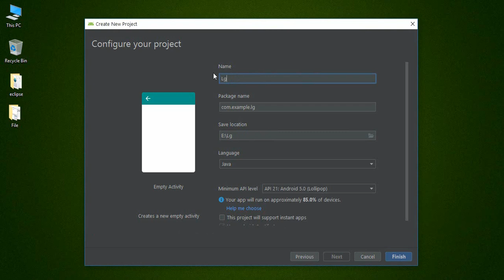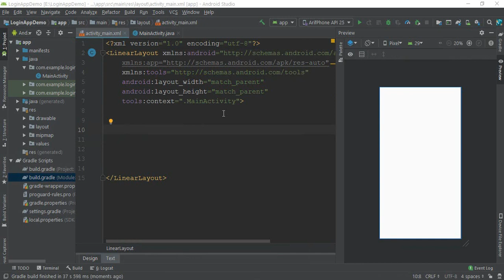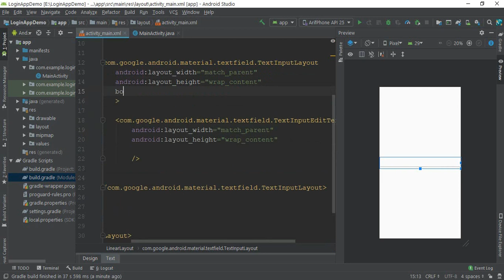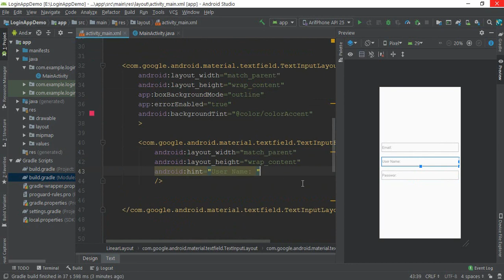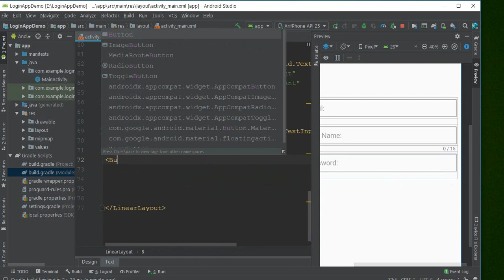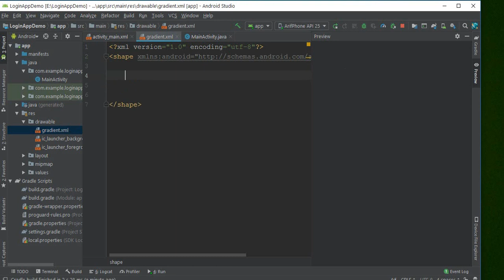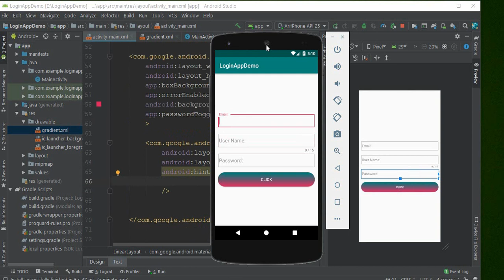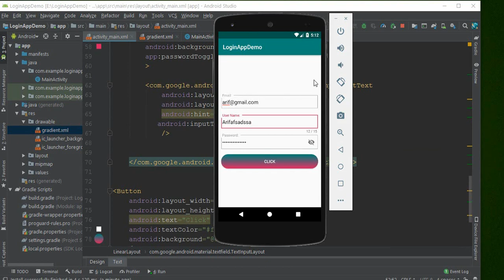Beautiful Login Screen || Advance Android Tutorial || (TextInputLayout)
hlw there toady i am going to show you how can you make a beautful login form through textInputLayout. It is very easy. you can implement it in your App every easily.

Beautiful Login Screen Advance Android Tutorial,
 login screen in android, everything easy,
 login from by everything easy,
 android editText advance tutorial,
text input layout tutorial, text input editText,
advance editText,  edittext by everything easy,
gradient button, radious button, button gradient by everything easy ,
 button radious by everything easy, advance android tutorial by everything easy